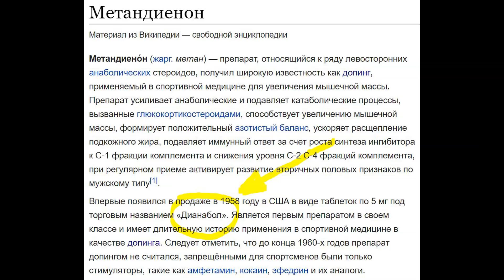ДИЛЛИАН УАЙТ ЕСТ МЕТАН!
В пробе А Диллиана Уайта от 17 июля были обнаружены следы двух метаболитов дианабола - по русски, метана.
Dillian Whyte Tested Positive For Two Dianabol Metabolites